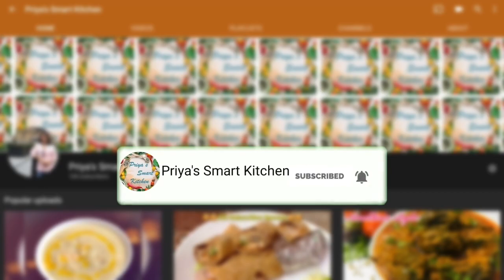గోంగూర రొయ్యలు పక్కా village స్టైల్ 👌👌👌Tasty Royyalu Gongura Recipes😋Village style recipes👍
గోంగూర రొయ్యలు పక్కా village స్టైల్ Tasty Royyalu, Gongura Recipes Village style recipes by Chandu Priya.

Gongura YenduRoyyalu|Andhra Style Spicy Dry Prawns Curry|గొంగూర ఎండు రొయ్యలు|Prawns Curry In Telugu, endu royyala curry, endu royyala fry, gongura, sorrel leaves, dry prawns curry in telugu, perfect dry prawns curry in telugu, yendu royyalu, how to cook dry prawns fry, vismai food sea food recipes, tasty yendu royyalu, gongura recipes, prawns recipes, gongura endu royyala, andhar special non veg recipes, konaseema recipes

ఆంధ్ర వంటకాల లోని సీక్రెట్ ఏమిటో మీకు తెలుసా ఇలా ట్రై చేసుకోండి| masala pasupu|Andhra Secret ingredient try it !

సాస్ రెడీ గా ఉంటే పిజ్జా/పాస్తా చెయ్యటం ఇంత ఈజీ న | How to make Pizza/Pasta Sauce in home

ఇంట్లో నే చల్ల చల్లని చాకో బార్ hygiene & Simple గా ఎలా చేసుకోవాలో చూడండి👌Nutty Choco Bar Ice Cream